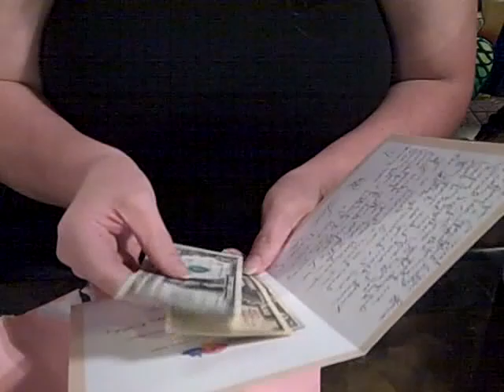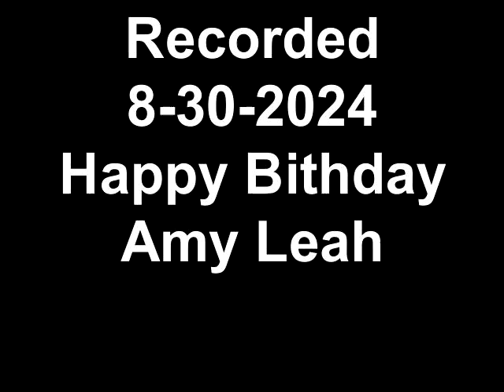Amy Leah Gilstrap 31st. Birthday.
Happy Birthday to my baby girl who will soon be a RN.So proud of Amy Leah.